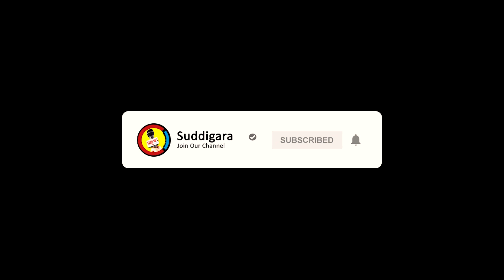ಮತ್ತೊಮ್ಮೆ ಅಧಿಕಾರ ನೀಡಿದರೆ ಸ್ಮಾರಕಗಳು, ಪ್ರತಿಮೆಗಳನ್ನು ನಿರ್ಮಿಸಲಾರೆ: ಮಾಯಾವತಿ || ಸುದ್ದಿಗಾರ